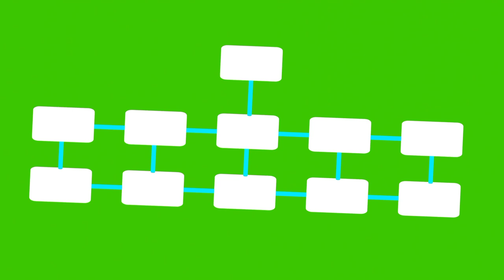Green Screen Video of White Diagram Appear and Swing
Hello all, Sireatif Fly publish new green screen video about diagram animation, this video made by Sireatif Fly using Blender and done with eevee render, if you want to use this video feel free to download from link below (Video from link download is not without contain audio music ) :

Credit is not required but i appreciated if you added, Thank You